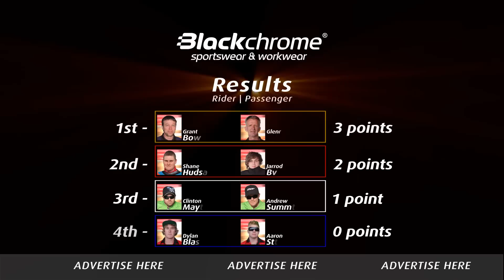Australian Speedway Sidecar Championship 2012 - Heat 20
Australian Speedway Sidecar Championship 2012 at Loxford Park Speedway -- Kurri Kurri
Heat 20 featuring:
1. Shane Hudson & Jarrod Bradley
2. Dylan Blain & Aaron Stewart
3. Clinton Mayes & Andrew Summerhayes
4. Grant Bond & Glenn Cox